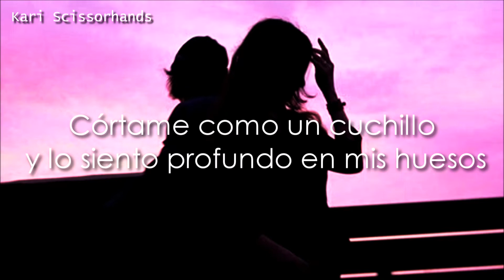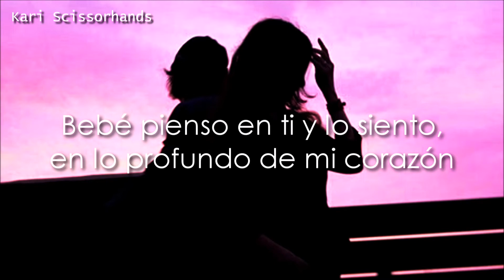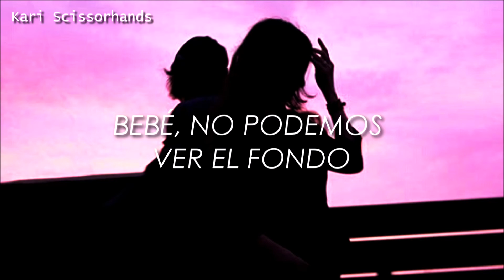Cheat Codes: No Promises (ft. Demi Lovato) [Traducida]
Hola chicos, ya sé no estuve activa con los vídeos pero fue por culpa de la facultad gg, bueno espero que les guste esta canción: NO PROMISES DE CHEAT CODES FT. DEMI LOVATO

P.D: Amo la parte de Trevor Dahl "na na" eso suena muy sexy 7u7